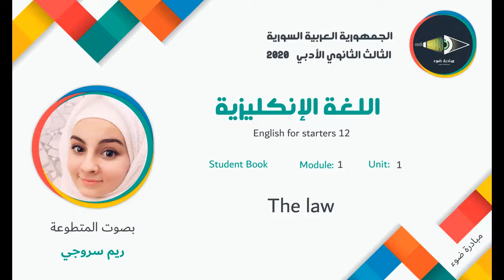1- الثالث الثانوي الأدبي_اللغة الإنجليزية_كتاب الطالب_الوحدة1_الدرس1_The law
كتاب اللغة الإنكليزية
English for starters 12

تقديم مبادرة ضوء  بصوت المتطوعة: ريم سروجي